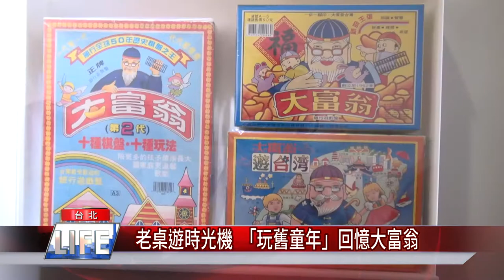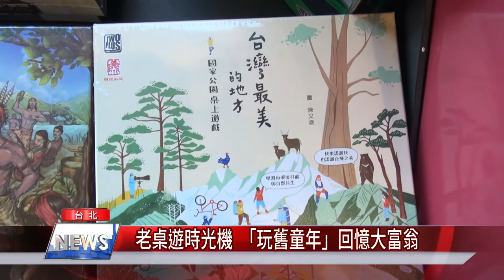大富翁|老桌遊時光機 「玩舊童年」回憶大富翁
還記得玩過幾款大富翁嗎? 還有陸軍棋、動物棋玩過的舉手

還記得大富翁遊戲盒上，拿著算盤的長鬍子老爺爺嗎？迪化207博物館推出「玩舊童年」桌遊特展，展出近百件60-80年代盛行桌遊，像是大富翁、陸軍棋、動物棋，勾起民眾的童年回憶！